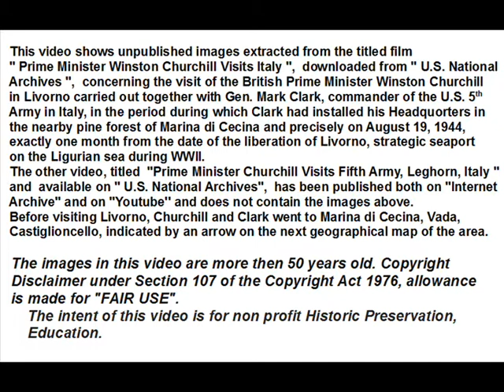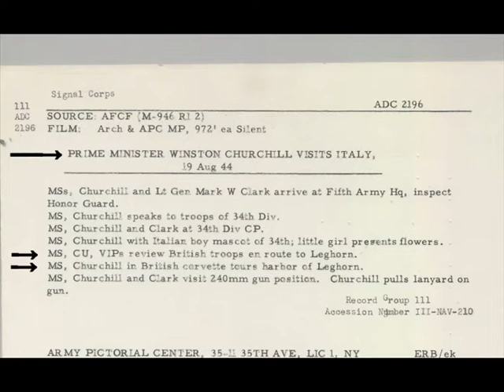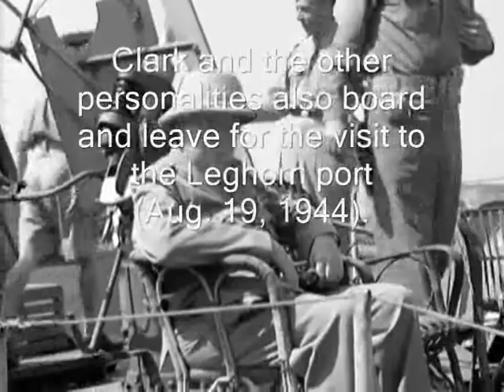Livorno (Leghorn), Italy, 1944: Unpublished Images of Churchill's Visit.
This video shows unpublished images extracted from the titled film
'' Prime Minister Winston Churchill Visits Italy '', downloaded from '' U.S. National Archives '' ), concerning the visit of the British Prime Minister Winston Churchill in Livorno carried out together with Gen. Mark Clark, commander of the U.S. 5th Army in Italy, in the period during which Clark had installed his Headquorters in the nearby pine forest of Marina di Cecina and precisely on August 19, 1944, exactly one month from the date of the liberation of Livorno, strategic seaport on the Ligurian sea during WWII.
The other video, titled ''Prime Minister Churchill Visits Fifth Army, Leghorn, Italy '' and available on '' U.S. National Archives'' , has been published both on ''Internet Archive'' and on ''Youtube'' and does not contain the images above.
Before visiting Livorno, Churchill, landed in the morning at the Cecina aerfield,  and Clark went to Marina di Cecina, Vada, Castiglioncello, indicated by an arrow on the geographical map of the area, map present in the video.

The images  in this video are more then 50 years old.